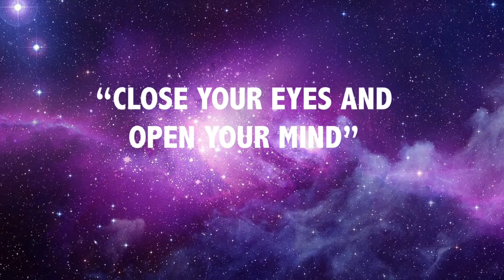V59 Nibiru 🇮🇪 The Weekend Has Landed 👁02.12.16..+5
V59 Nibiru 🇮🇪The weekend has landed..02.12.16